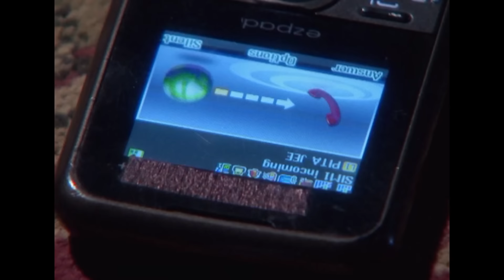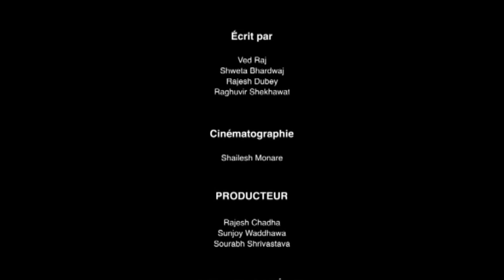La nouvelle aurore - Ep. 61 - Série en français - HD